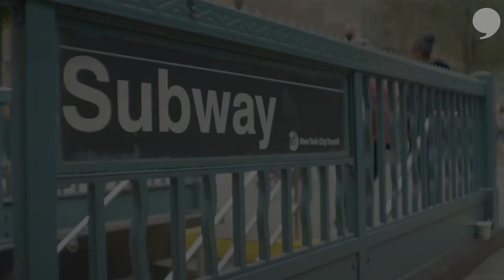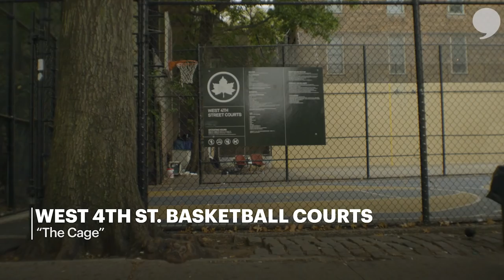New York State of Mine with Kevin Knox | The Players' Tribune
Knicks rookie Kevin Knox hits the streets of NYC to get to know his new home.

For more on NYC beginnings, tune into the premiere of Ray Donovan this Sunday on Showtime.